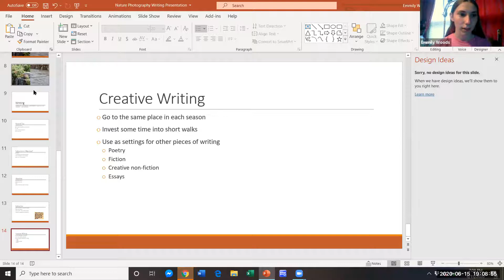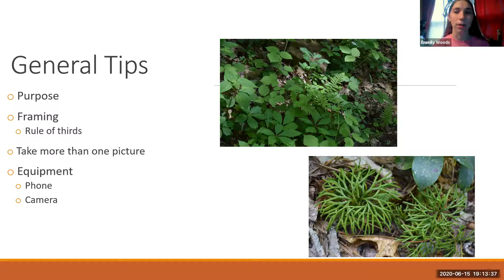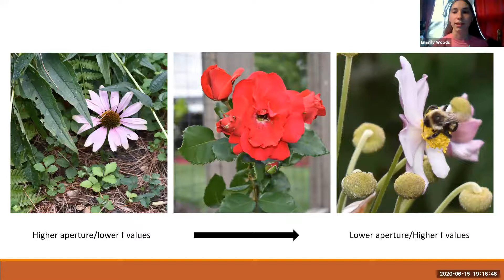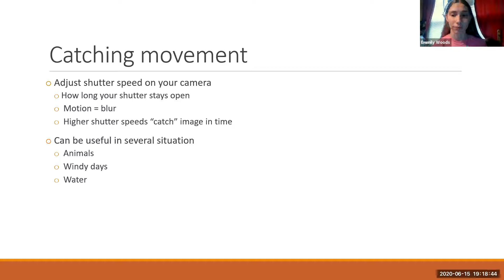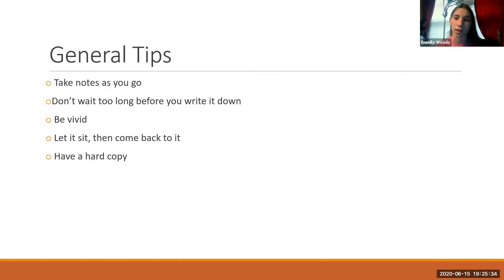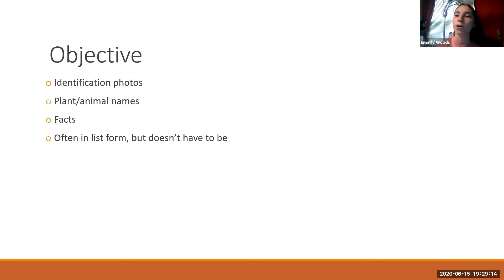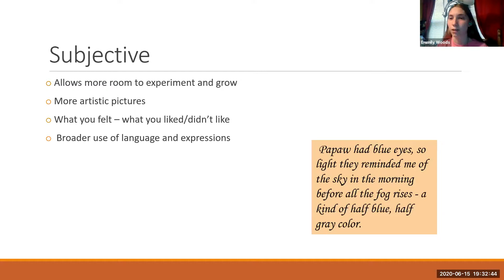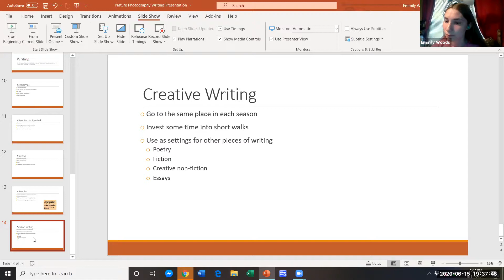Nature Photography and Writing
Extension Summer Intern Emmily Hines offers tips for photographing the natural world and keeping a nature journal.